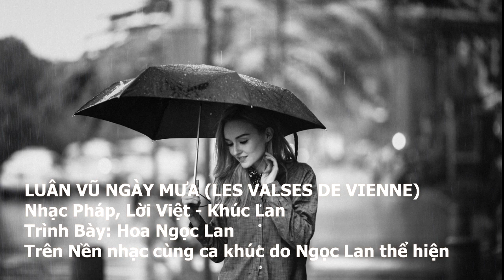LUAN VU NGAY MUA (LES VALSES DE VIENNE) - FRANCOIS FELDMAN - HOA NGOC LAN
LES VALSES DE VIENNE - Luân Vũ Ngày Mưa
Nhạc Pháp: Francois Feldman
Lời Việt: Khúc Lan
Trình Bày: Hoa Ngọc Lan
Trên Nền nhạc cùng ca khúc do Ngọc Lan thể hiện

Phố vắng trong chiều mưa
Chân bước qua thềm xưa
Ngập ngừng nhìn mênh mang
Một người tìm thấy đâu
Nơi quán xưa ngày nao (nơi quán xưa ngày nao)
Anh với em cùng trao (anh với em cùng trao)
Ngọt ngào lời yêu thương (hah)
Mà tình mình giờ hai phương (hỡi dấu yêu hỡi dấu yêu)
Hỡi dấu yêu hỡi dấu yêu sao bây giờ
Đành xa đôi lứa những tháng năm đã lướt nhanh
Trên con sông tương tư để tiếng yêu xưa vẫn trọn (huh)
Có còn tìm đến nhau (hỡi dấu yêu hỡi dấu yêu)
Trên con sông tương tư để tiếng yêu xưa vẫn trọn
Có còn tìm đến nhau (tìm đến nhau)
Phố vắng trong chiều mưa (lala)
Chân bước qua thềm xưa (lala)
Ngập ngừng nhìn mênh mang (lala)